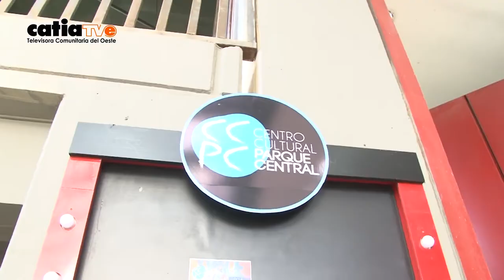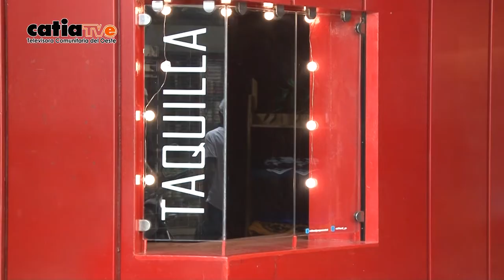El Rap sonó desde el espacio Cultural SUR 21 Café.